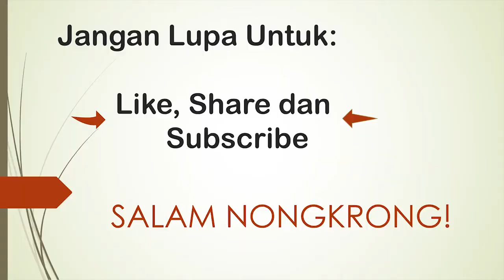LARGEST BURRITO in California!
Episode kali ini, kita makan 2.2 Kg burrito terbesar di California!!! Burrito ini pernah di featured di Travel Channel: Man vs. Food!
Ayu... Monggo..

Salam Nongkrong!

Lokasi:
El Tepeyac Cafe
13131 Crossroads Pkwy S